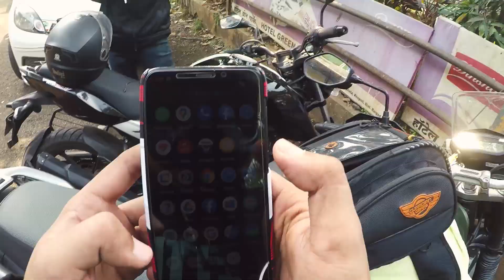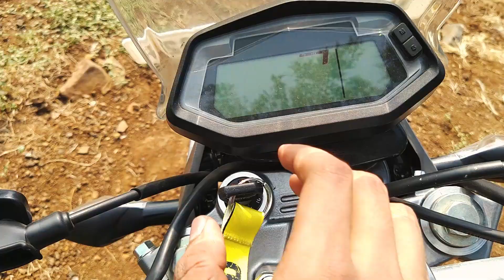1st Long Ride On XPULSE 200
Hey Guys.. Hope everyone is doing absolutely fine.

Hero Xpulse 200 was on my list of bikes to own and finally a long trip made me feel really good. More content and reviews coming up on Xpulse 200 soon.